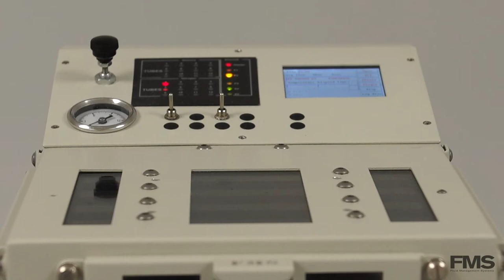Dioxin, PCB and PBDE Sample Clean-Up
EZprep 123™ Semi-Automated System - Simple, Quick & Low Cost Sample Cleanup for Dioxin, PCB and PBDE Analysis